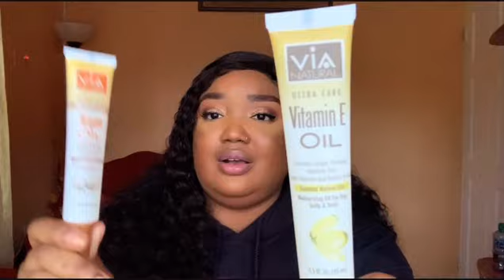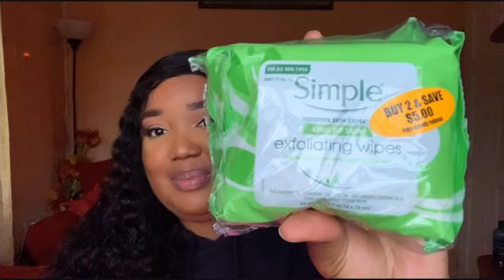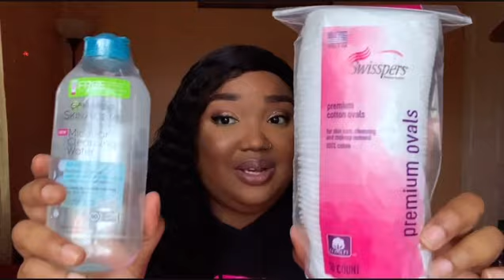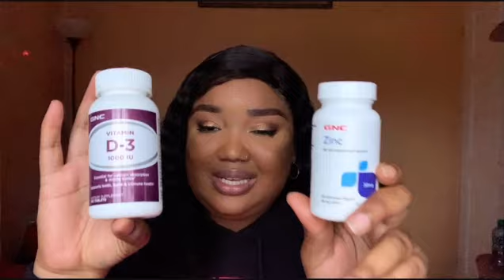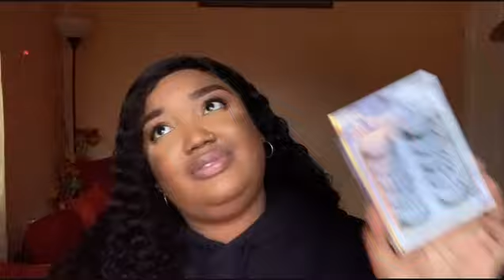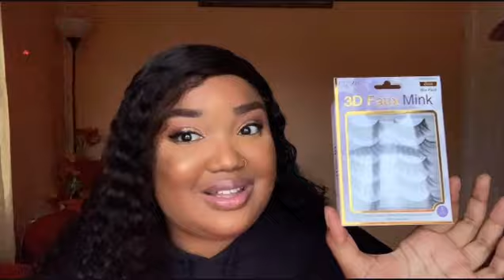APRIL 2021 PENNYWISE HAUL | Shopping during a lockdown | Trinidad Youtuber | TheLivingDollyChanel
Welcome back to the Channel Babiessssss! 💙💜💚💖

Thank you soooooo much for joining me again in this video!

Love you guys so much!!! And thank you for always supporting me!!!🥰🥰🥰🥰🥰

Be sure to tell me what you though of this video in the Comment Section down below!

💜💜💜Previous Video⬇️🔽⏩

🔽‼️‼️DRUGSTORE/AFFORDABLE MAKEUP LOOK: ‼️‼️‼️🔽🔽

💜Previous PENNYWISE Hauls here:🔽🔽🔽

💜Get to know me here🔽🔽🔽🔽